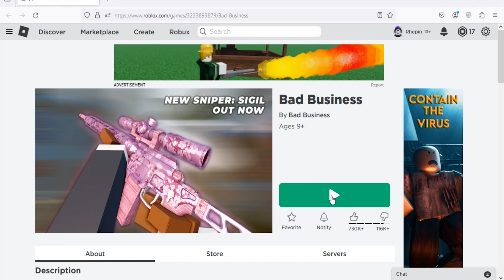Roblox Bad Business New Code March 2024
New code for credits in Roblox Bad Business.